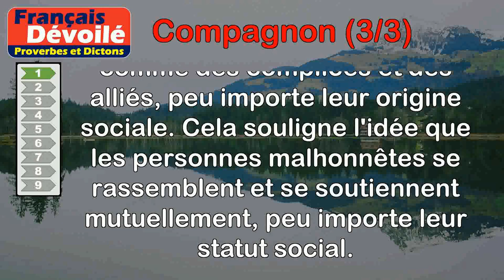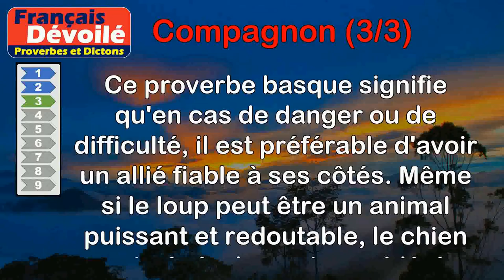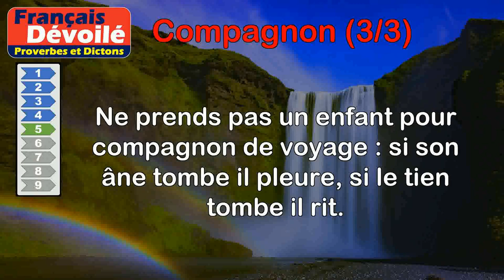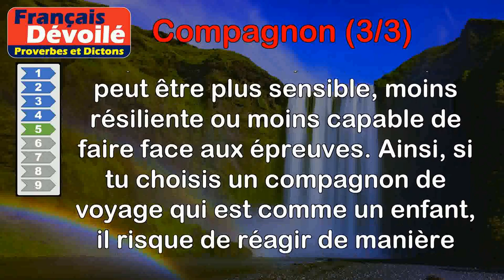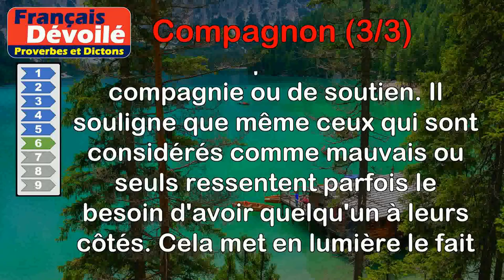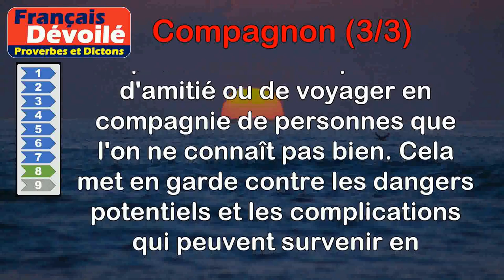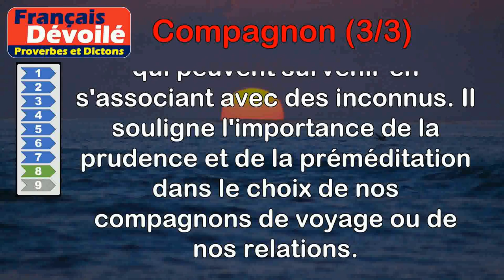Proverbes - Compagnon (3 de 3)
00:00 Introduction
00:08 Proverbe Béarnais - Entre fripons point de canaille, tous compères et compagnons.
00:47 Proverbe Basque - Compagnon beau parleur tient lieu de monture en voyage.
01:23 Proverbe Basque - Quand tu as le loup pour compagnon, appelle le chien à ton côté.
02:05 Proverbe Français - Mieux vaut mauvais chemin que mauvais compagnon.
02:46 Proverbe Turc - Ne prends pas un enfant pour compagnon de voyage : si son âne tombe il pleure, si le tien tombe il rit.
03:56 Proverbe Indien - Le diable même a besoin d'un compagnon.
04:38 Proverbe Français - Il faut être compagnon de sa femme et maître de son cheval.
05:30 Proverbe Persan - Ne prends pas un inconnu comme compagnon de voyage.
06:07 Proverbe Persan - Il faut que mon compagnon soit bon pour que je devienne meilleur.